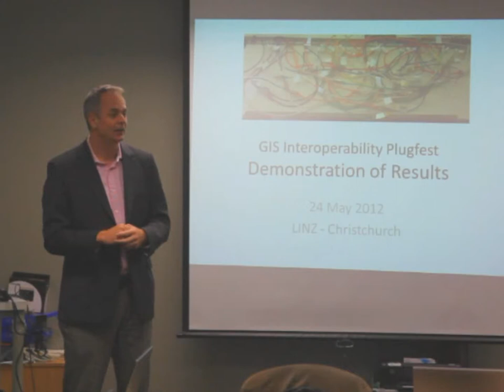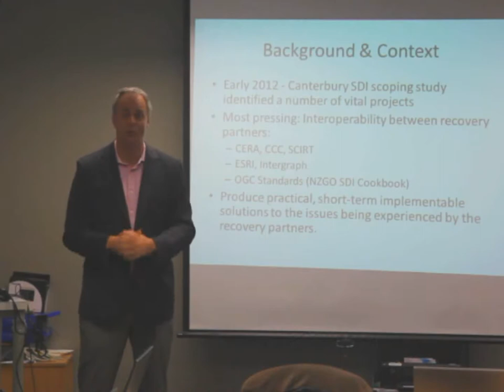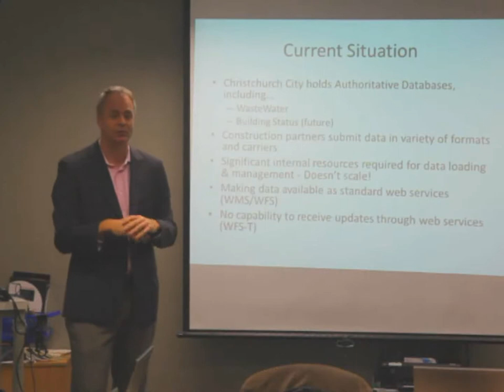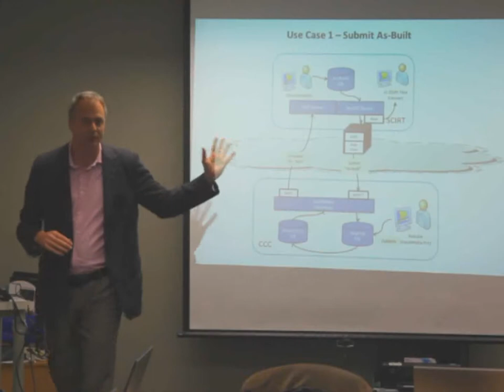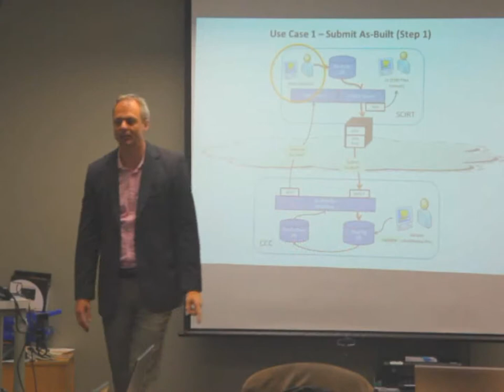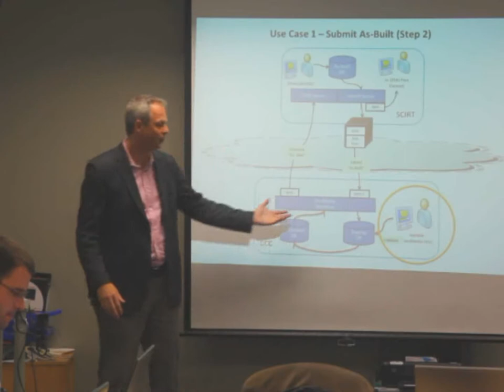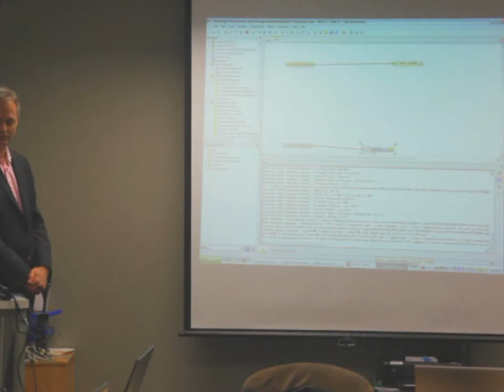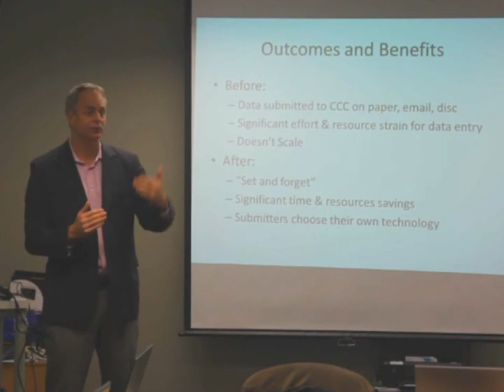GIS Interoperability Christchurch Plugfest 2012 Demonstration of Results, 24 May 2012: Part 1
Part one of a two part presentation of results from Christchurch Plugfest 2012, facilitated by Maurits van der Vlugt.

You can read a blog post by Richard Murcott about Christchurch Plugfest 2012 on the New Zealand Geospatial blog